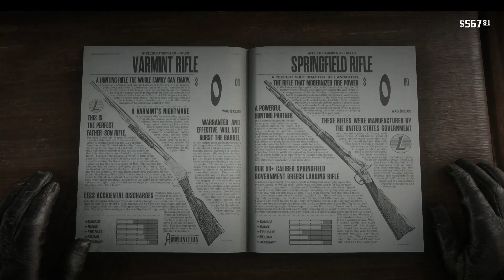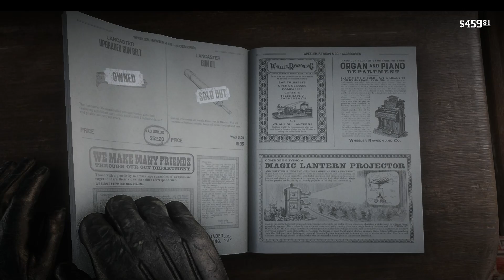Red Dead Redemption 2 Ep-13 Chez Porter + Good honest snake oil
Javier has a lead on a family of backward people who speak their own dialect that are basically outlaws & sitting on a stash of money also Arthur gets a bounty to catch the proverbial snake oil salesman.
Best viewed on PC in a darkened room, full screen, HD & wearing stereo headphones
Computer
Intel Core I5-9400F CPU @ 2.90GHz 16 RAM NVDIA GeForce RTX 2060
Case: Thermaltake Level 20 MT ARGB
Main C: 500Gb Western Digital WDC (SATA SSD)
                        2Gb Seagate (SATA SSD)
                        2Gb Seagate (SATA SSD)
         External:      3Gb Toshiba USB 3.0 (SATA SSD)
Samsung SyncMasterS27B350 Monitor
Filmora12 video capture & editing software

 Videos are commentary in nature,